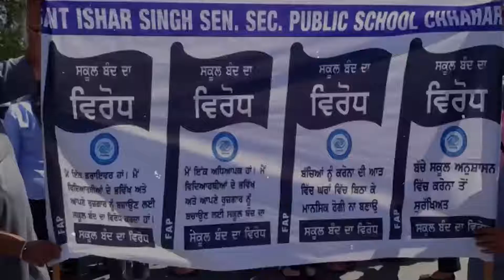ਸੁਨਾਮ 'ਚ ਸਕੂਲ ਪ੍ਰਬੰਧਕਾਂ ਦਾ ਹੱਲਾ ਬੋਲ, ਪ੍ਰਦਰਸ਼ਨਕਾਰੀਆਂ ਨੇ ਲਹਿਰਾਗਾਗਾ ਪਟਿਆਲਾ ਰੋਡ ਕੀਤਾ ਜਾਮ | THE FACT NEWS